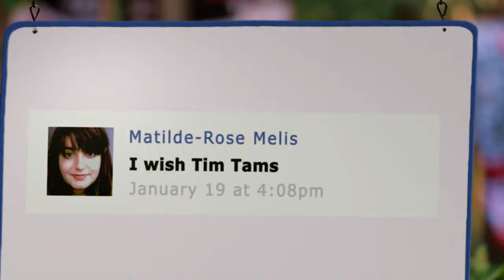Vanessa Jurek is Truly, Madly Tim Tam